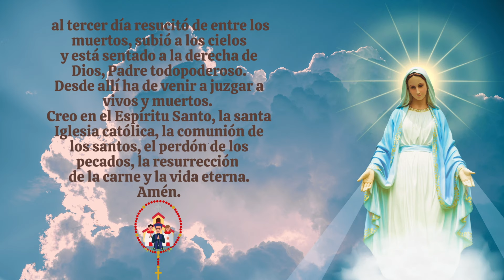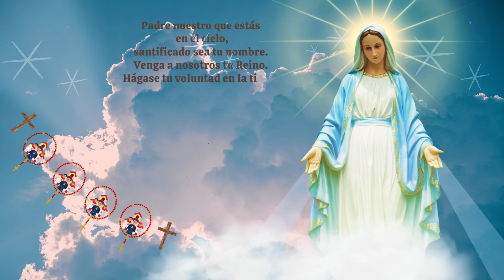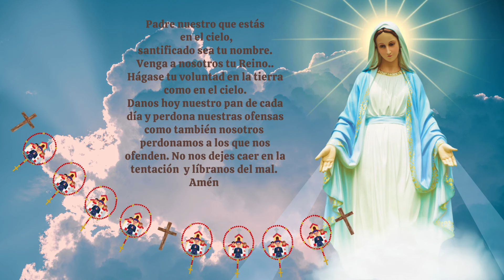Coronilla A la Santísima Virgen Maria .Consagrados a Maria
Este mes de Octubre Dos son las devociones principales que celebramos: la del Santo Rosario y las Misiones. Recemos siempre pidiendo la intercesión de la Virgen María para que cubra con su manto a todos los misioneros  que realizan su misión evangelizadora por todo el mundo y esta poderosa oración  de San Luis María Grignion de Montfort ademas del Santo Rosario,  para recibir y dar cada día muchas bendiciones, en nombre de Dios, con la poderosa intercesión de nuestra Madre Celestial para que finalmente triunfe su Inmaculado Corazon!